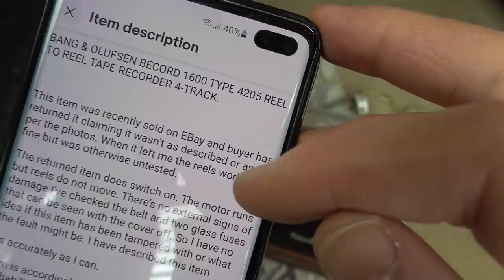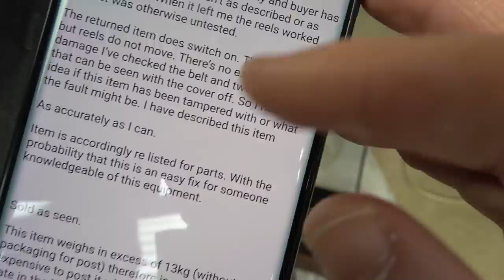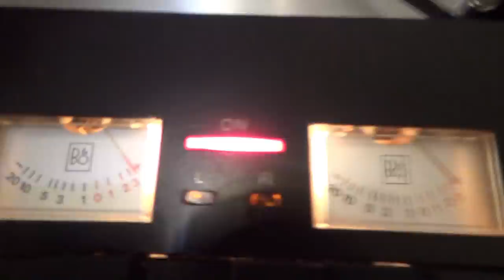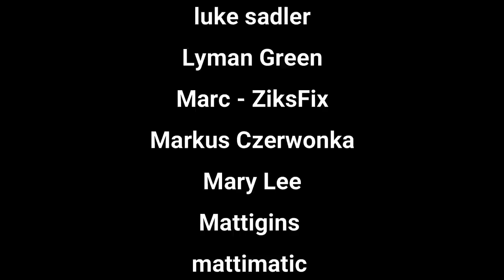50 Year Old BANG & OLUFSEN Beocord 1600 Very Expensive REEL to REEL Player - Can I FIX IT???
Here we have a high quality Reel to Reel player from 1969 made by BANG & OLUFSEN. It was previously sold as working on eBay, but sent back as faulty. It was relisted, and I purchased it. Will it be an easy fix if it was previously working? Let's find out.

WATFORD
WD18 1HT
UK